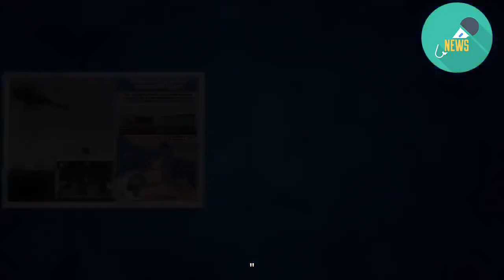British Airways cancels all flights to Cairo for 7 days over 'security fears'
BRITISH Airways have cancelled all flights to Cairo for SEVEN days amid 'security fears'.  Furious passengers hit out at the airline for leaving them in the dark - with one fuming "someone knows something we don't."    A BA spokesman said: "We constantly review our security arrangements at all our airports around the world, and have suspended flights to Cairo for seven days as a precaution to allow for further assessment."  One passenger tweeted: "Currently about to board a @British_Airways flight to Cairo and it’s cancelled. Not for a day. Not for two days but for seven. Security risk. Someone knows something we don’t."  A Foreign Office spokeswoman added: We are aware that British Airways is notifying passengers that it has decided to suspend flights to Cairo temporarily."